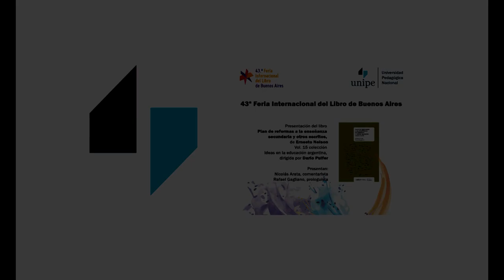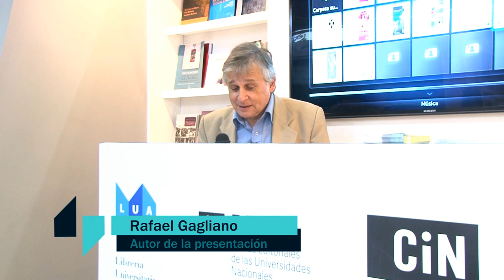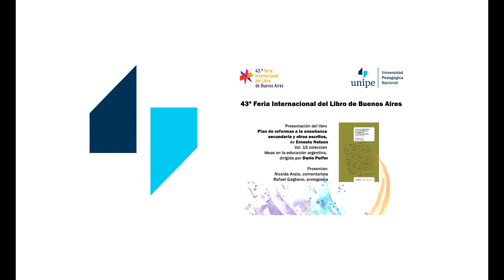Presentación del Libro de Ernesto Nelson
El día 4 de Mayo se presentó, en la 43° FILBA, el libro "Plan de reformas a la enseñanza secundaria y otros escritos, de Ernesto Nelson correspondiente al Vol. 15 de la colección Ideas en la Educación Argentina editado por UNIPE: Editorial Universitaria. Estuvieron presentes: Darío Pulfer (director de la colección), Nicolás Arata (comentarista de la publicación) y Rafael Gagliano (prologuista).